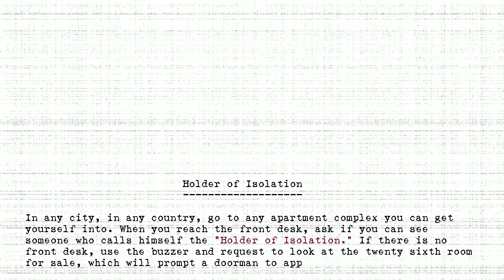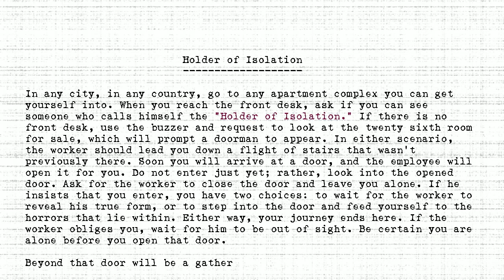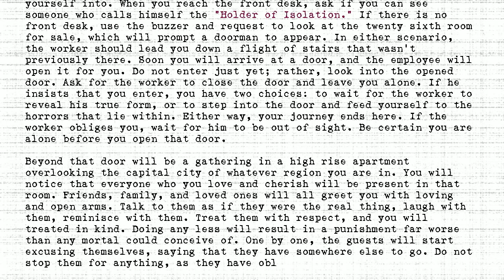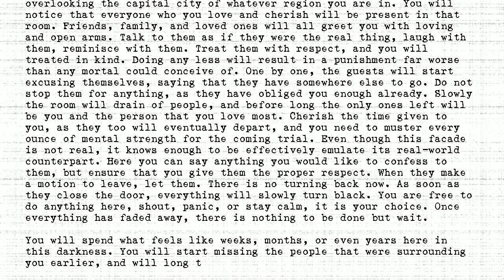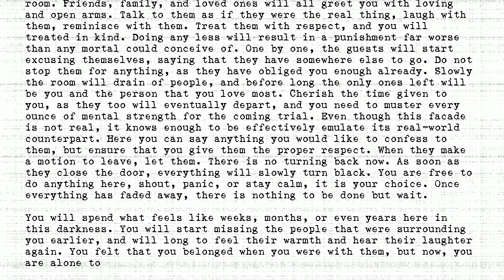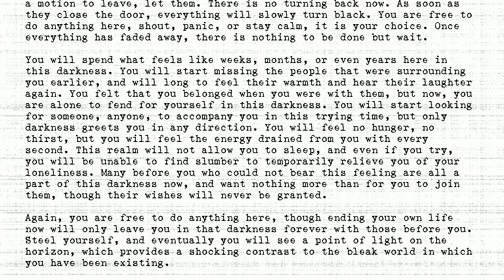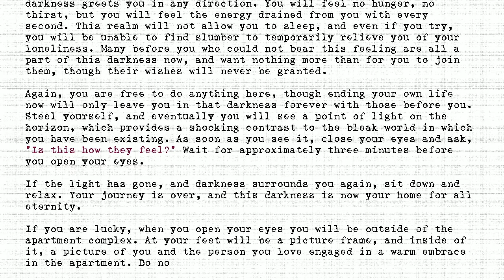The Holders - #126 - Holder of Isolation